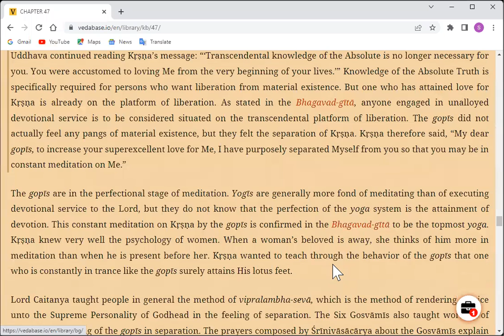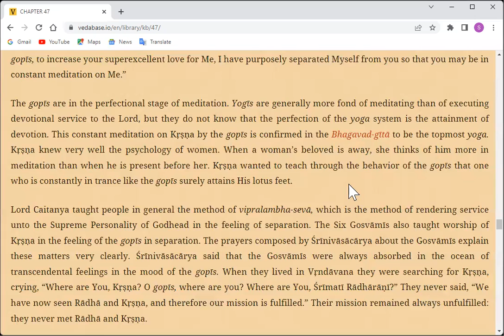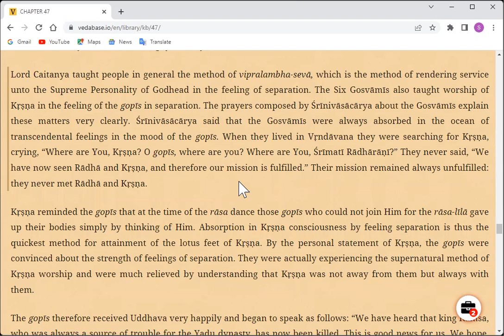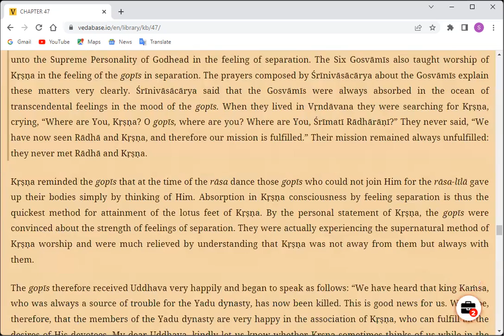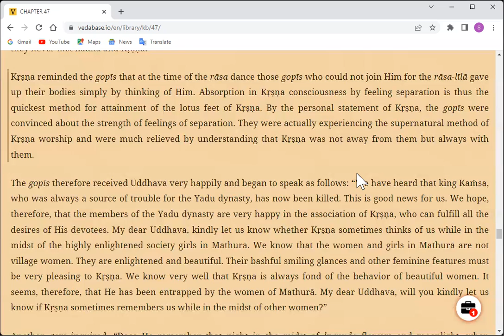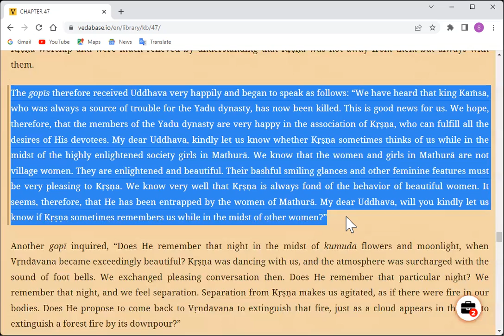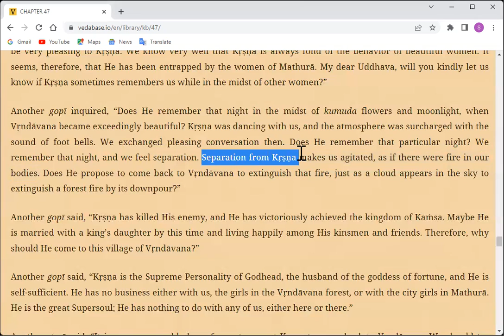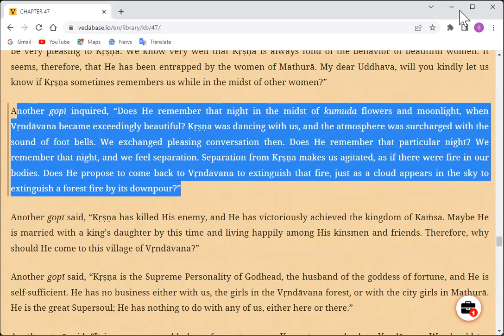Krsna Hindi Books ll 18 Apr 22